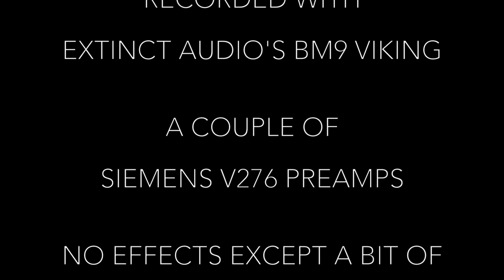Thomas Nepomuk Jarmer - Steeldrum & Harmonium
STEELDRUM & HARMONIUM, PERFORMED & RECORDED BY THOMAS NEPOMUK JARMER.

RECORDED WITH EXTINCT AUDIO'S BM9 VIKING & A COUPLE OF SIEMENS V276 PREAMPS. NO EFFECTS EXCEPT FOR A BIT OF VALHALLA PLATE REVERB.